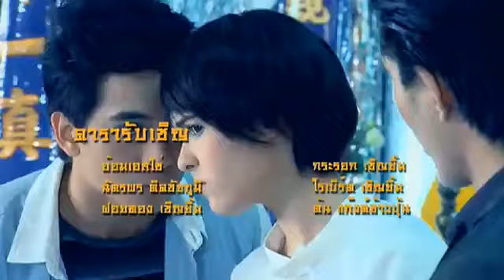Mafia Tawahn. Ep30.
มาเฟียตาหวาน ตอนที่ 30.